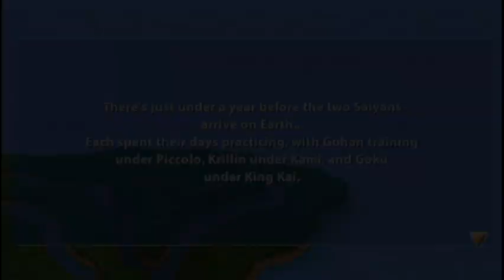The Saiyans Arrive!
Editor: Vegas PRO 17 (soon to be Adobe Premiere Pro CS6)
Recorder: OBS Studio
Thumbnail Maker: Photoshop CS6

I may work on configuring PCSX2 soon, so I can play BT3, and record a video on it.